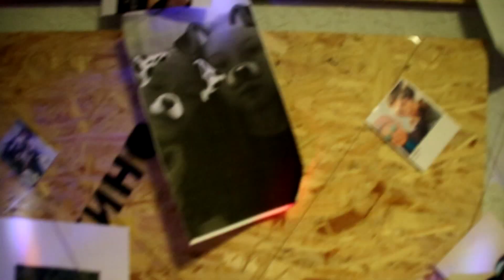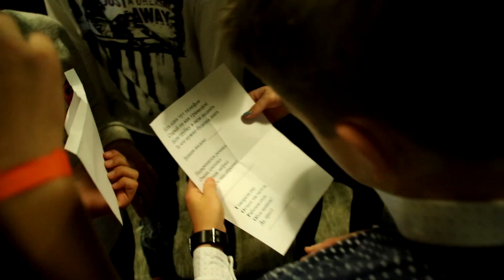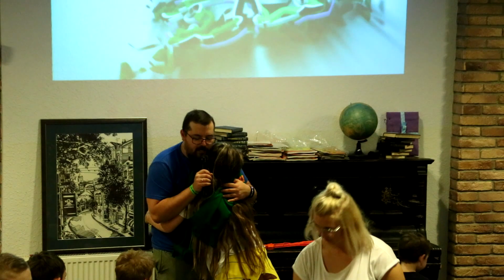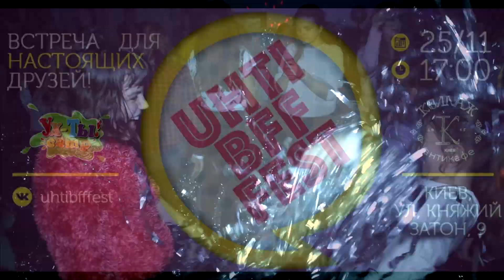Детский лагерь Ух-Ты!Camp и UHTIBFF фест